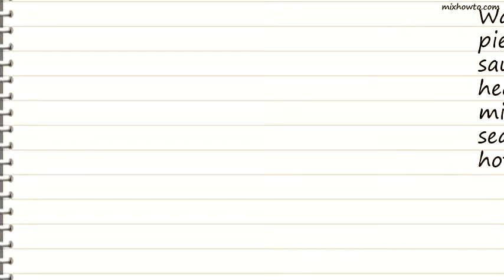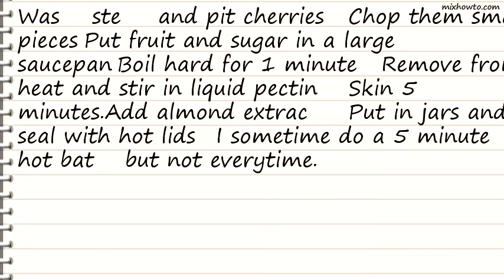Recipe Sour Cherry Jam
INGREDIENTS:
●3 lbs sour cherries (about 4 cups)
●7 cups sugar
●6 ounces liquid fruit pectin